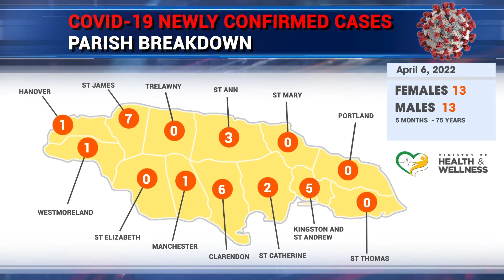mello tv news 07 pt2